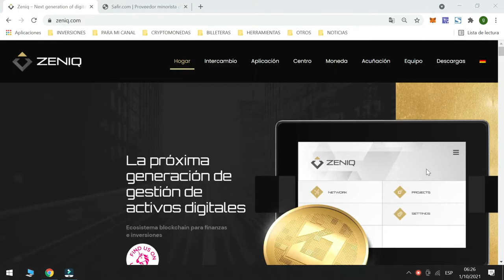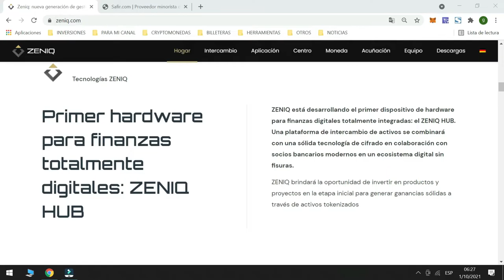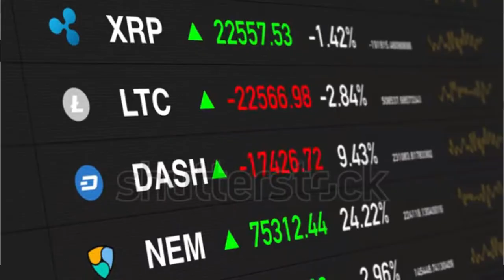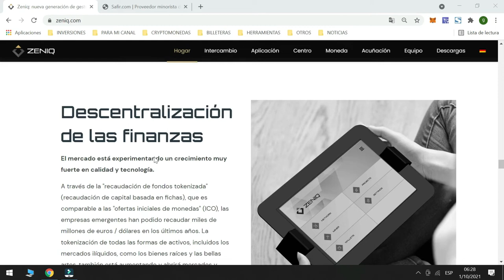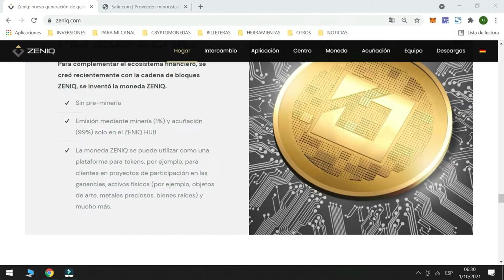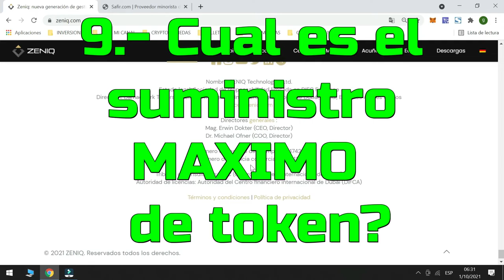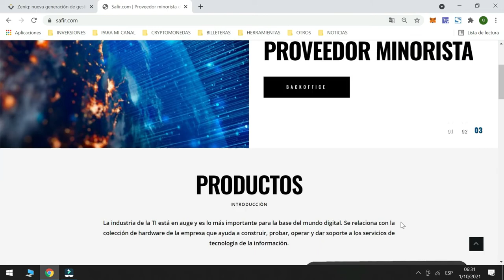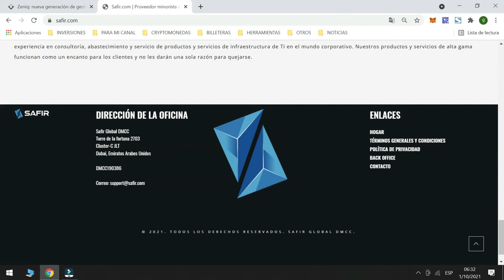ZENIQ✔️LA MEJOR EXPLICACION TODO PASO A PASO, adquiere tu HUB.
Hoy te aclaro varias dudas del proyecto ZENIQ.

👉SI DECEAS APOYAR AL CANAL CON UN CAFESITO
➤Donaciones  BTC  ➤ 1Pu6CdapvwTU4qiCfDh8oRbuzcRz6vKS5H
➤Donaciones USDT ➤TRC20➤TA1FtVCUSTaEky4a6nEpDUCWxBdDNUSRRb